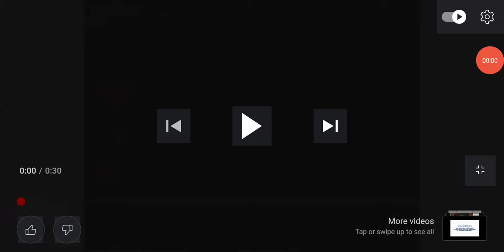Petron Rev-X TV Commercial | 2005 30's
Xpert sa makina, Xtra Ang kita

Petron Philippines

Philippines Throwbacks TV Commercials